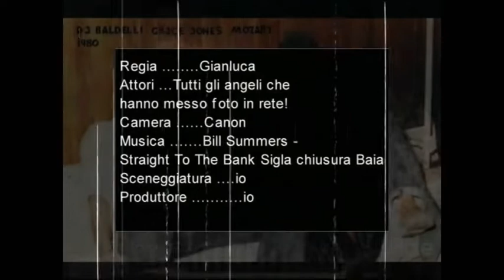FilmatoBaia Imperiale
Alcune  immagini  e  foto  originali  del periodo Baia  imperiale a Gabicce Monte ...alcune immagini mie  personali e  altre  tratte  dalla  rete . Baia  Imperiale  Discoteca anni 70-80.